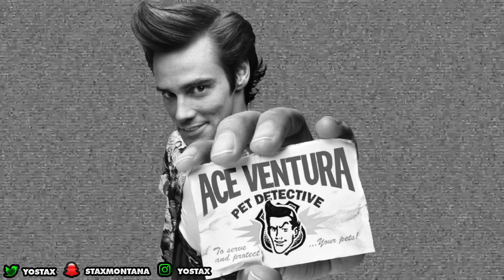Using The WORST JUMPSHOT In 2K HISTORY! You Won't Believe How Many Greens I Got... - NBA 2K19 MyPARK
More NBA 2K19 MyPARK Videos!

Chrissy - ChrissyyBaby